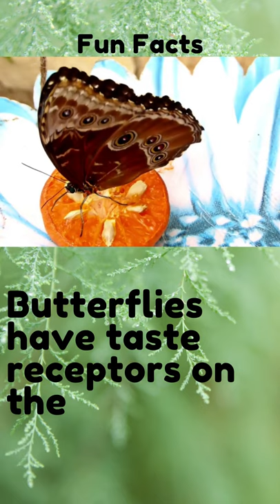Butterfly: Nature Fun Facts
Butterflies are one of natures most beautiful creatures. Butterflies have taste receptors in their feet.